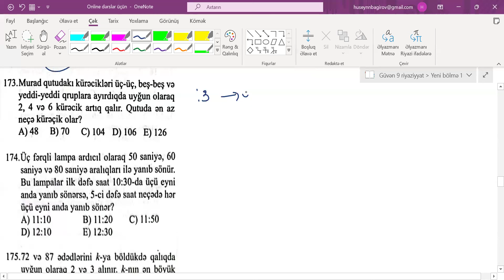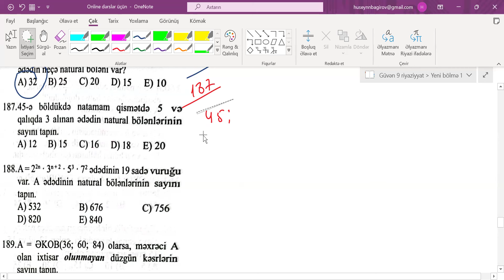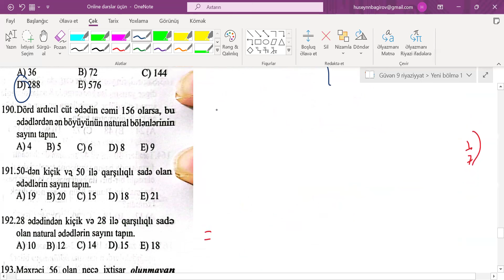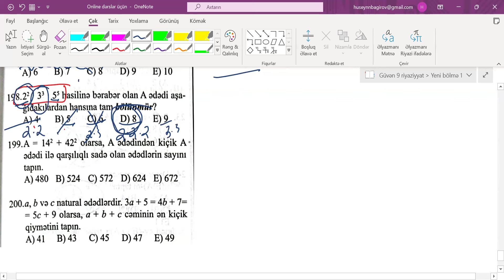Natural ədədlər 151-200 | Güvən 9-cu sinif 2024 riyaziyyat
👋🏻 Salam, kanalımıza və videoya xoş gəldiniz.

Bu videomuzda sizlərlə 2025-ci ildə buraxılış imtahanı verəcək abituriyentlər üçün yeni güvən 9-cu sinif riyaziyyatdan Natural ədədlər mövzusunun izahını təqdim edirik.  🤩

Xoş izləmələr 🎉

Digər videolardan faydalanmaq üçün abunə olmağı unutmayın 🤩